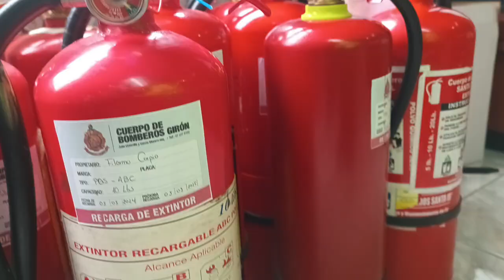Bomberos Girón NO direccionan recarga de extintores hacia ninguna empresa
El jefe de los bomberos de Girón comunica que se conoce que desde algunas empresas que prestan el servicio de recarga de extintores, estarían tomando el nombre de los bomberos para realizar el trabajo, el líder de los socorristas gironenses dijo, que ellos no redireccionan a ningún lado, peor aún, cuando en la propia estación se realizan estos trabajos.